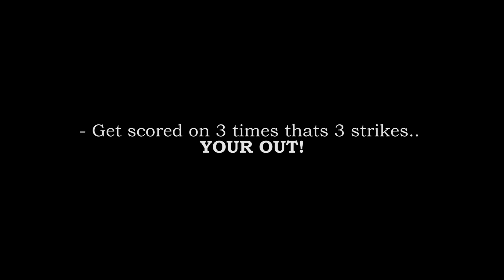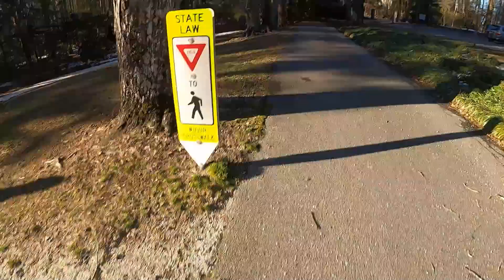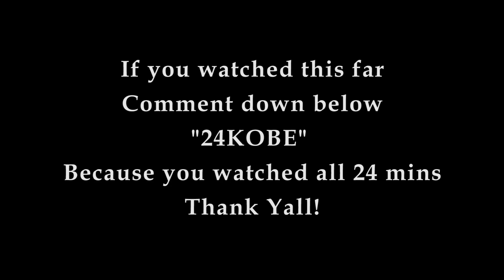Most Disrespectful Crossover I've Ever Seen! Intense King of The Court! Quickest 3PT Contest Ever!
Very excited to grow with my subs and see where we can take the Wavvy Gang!

Follow the Gang as well..

Noel - Snapchat: noel_savage123

Marshawn - Snapchat: yeahok.mj

Tristan - Snapchat: bigblue-42

Bahtle - Snapchat: callmegriffin23

Zionte - Snapchat: zionte11

Kiece - Snapchat: bsnkiece16

Tyler - Snapchat: kaptain571

JQ - Snapchat: jqwhitesides24